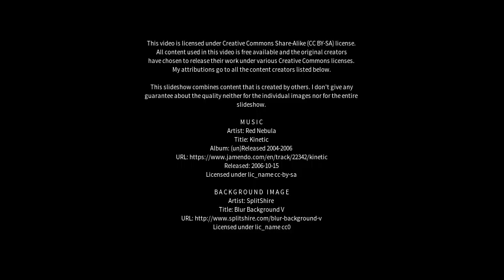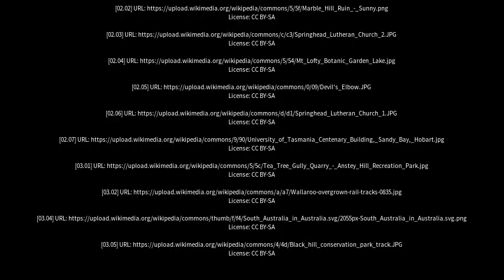Best places to visit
Best places to visit - Mount Torrens (Australia) Best places to visit - Slideshows from all over the world - City trips, nature pictures, etc.